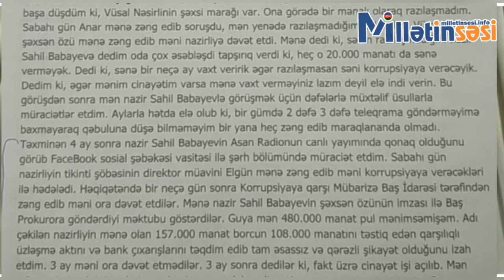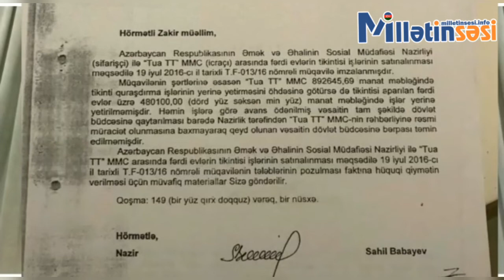Həbs olunan iş adamının anası Aygün Alişanova ölkə başçısına və I Vitse-Prezidentə müraciət edib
Millətinsəsi Tv-yə abunə olun və paylaşın